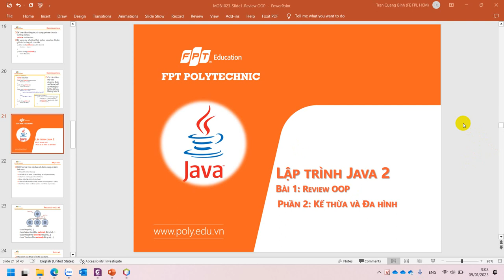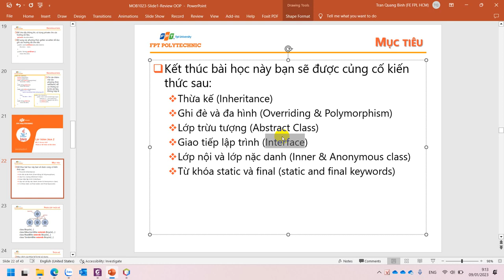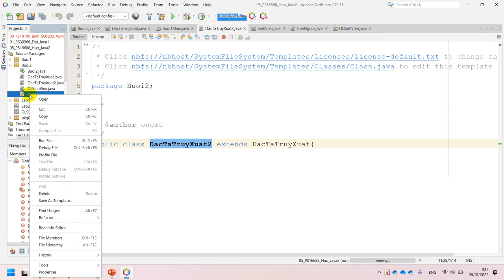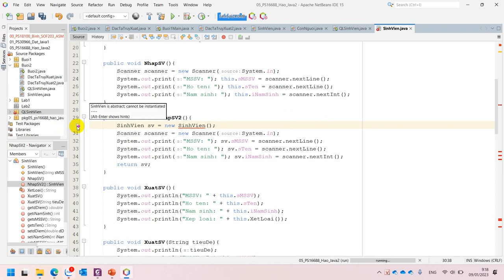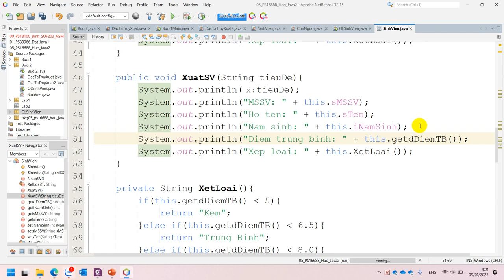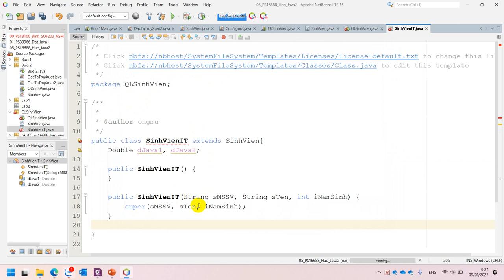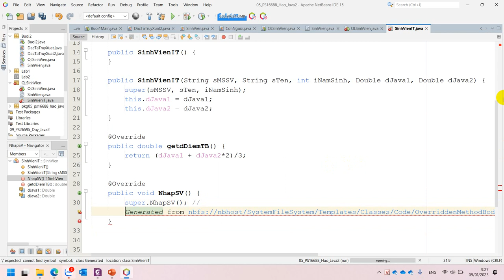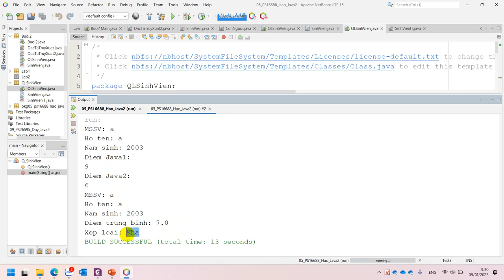Kế Thừa extends, Ghi Đè Overriding, Trừu Tượng Abstract